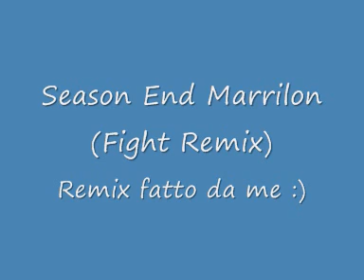Season end (Fight Remix)